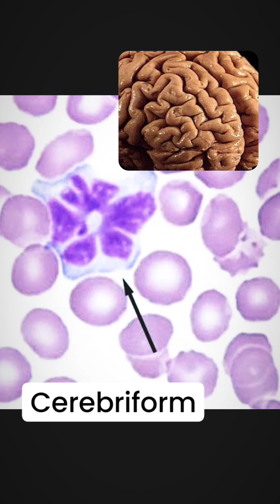ERYTHRODERMA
Sézary syndrome (SS) is a rare, fast-growing cancer that affects the skin and blood. The criteria for diagnosing SS are:
☆An absolute Sézary cell count of at least 1,000 cells/microL
☆Erythroderma involving more than 80% of the body surface area (BSA)
☆Clonal TCR rearrangement confirmed by PCR or Southern blot
☆An increased CD4+ or CD3+ with a CD4/CD8 ratio of 10 or more
☆Increased CD4+ cells with abnormal phenotype, such as a CD4+CD7- ratio of 40% or more or a CD4+CD26- ratio of 30% or more